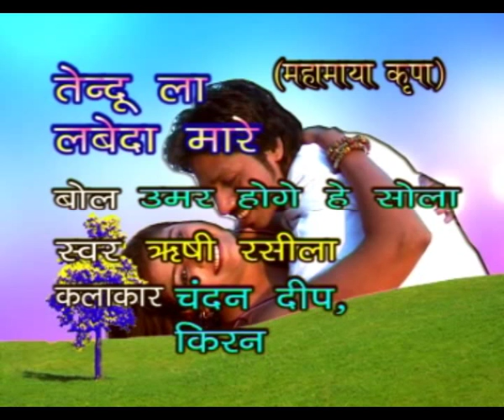Umar Hoge Hai l Chhattisgarhi Video Song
Album - tendu La Labeda Mare
Singer - Rishi Rangeel
Artist - Chandeep , Kiran
Watch The Very Lovely Most Popular Chhattisgarhi Super Duper Hit Songs
Choreographer - Dilip Baush
Editing - Tilak RajaCamera & Director - Tilak Raja
Post Production - Lucky Films
Producer - Dakhan Lal Yadav
Music Label - Chandan Music